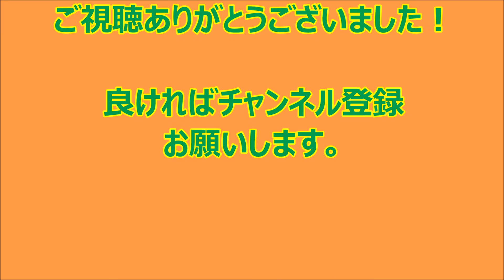秋だ！キノコ狩りだ、ハナイグチだ！リコボウだ！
味覚の秋が来ました！！
秋といえば、サンマにキノコ！というわけで、さっそく初心者でも簡単に取れるハナイグチ、ほかにはリコボウ、ジコボウと呼ばれるキノコを採りに行きました！採れたキノコは味噌汁にいれても、てんぷらにしても、また軽く湯がいて和え物にしてもおいしいですよ。

【注意】
キノコ狩りは見分けがつかないと大変危険です。当方、このビデオを見たことによる如何なる事故、損害も負いかねます。キノコ採りはご自身の責任と判断で行ってください。